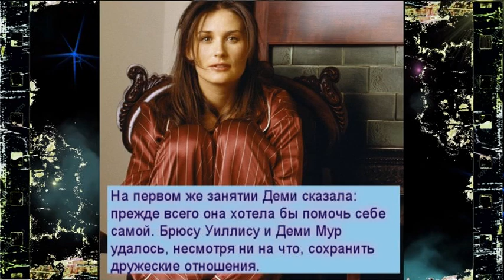Деми Мур и Брюс Уиллис изменяли друг другу в браке, их отношения были похожи на «вулкан»